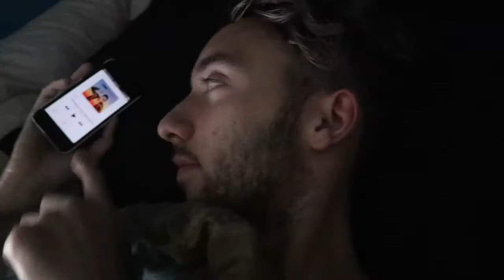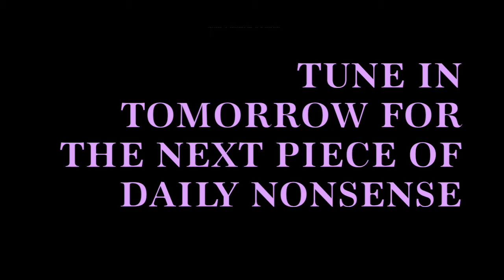my dad hates me :-/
The OLYVIA Diaries: Part 1
a short video showing you what my day consisted of, super spectacular!!!